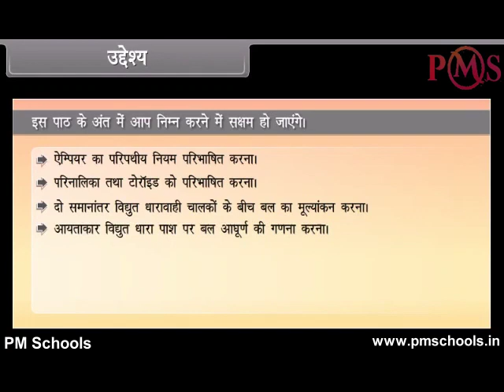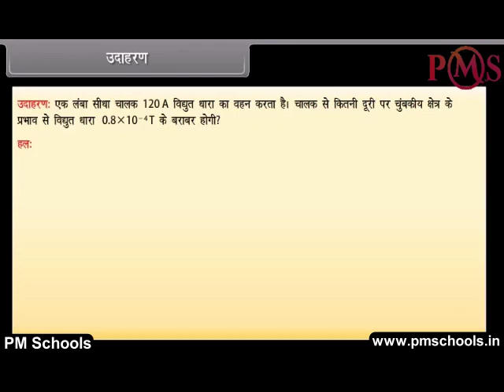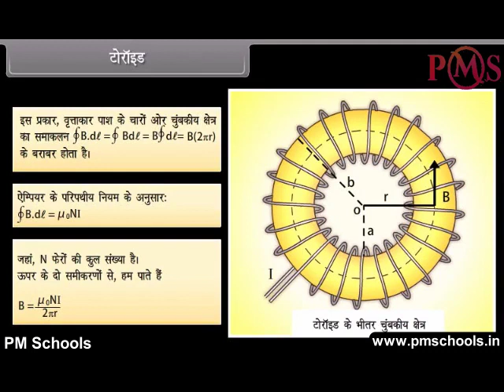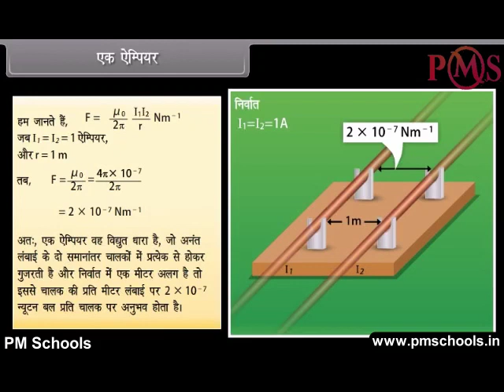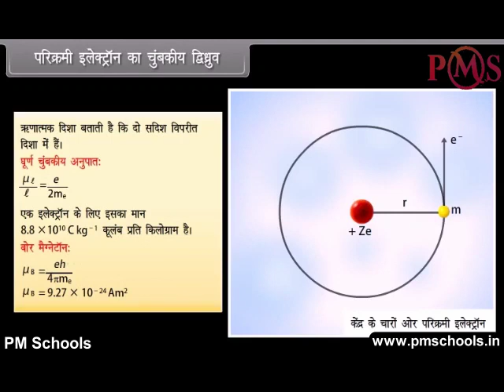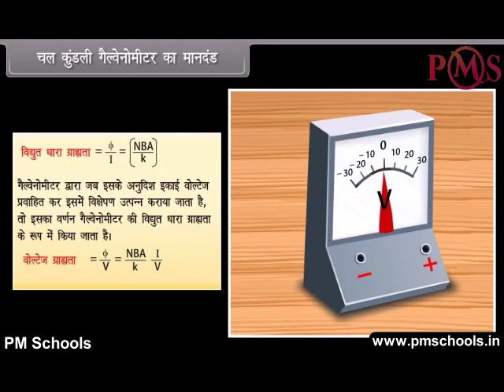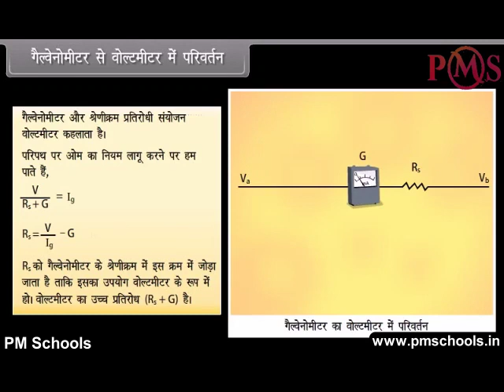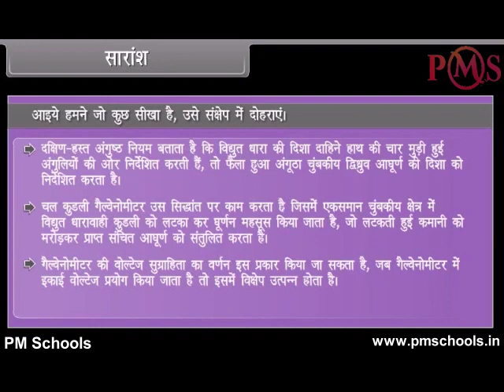NCERT|CBSE Class 12-Science|Moving charges and magnetism-II |Animation in Hindi|easy and fun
NCERT/CBSE क्लास 12 भौतिकी | एनीमेशन वीडियो in hindi by PMSchools | आसान और मजेदार

आपका स्वागत है To PMSchools। इस वीडियो में, हम सबसे अच्छी गुणवत्ता वाले एनिमेटेड वीडियो सबक इनहिंडी भाषा के माध्यम से चलती चार्ज और मैग्नेटिज्म-II पर क्लास भौतिकी को कवर करेंगे। हम क्लास KG से 12. के लिए NCERT/CBSE अध्यायों के स्पष्ट और व्यापक स्पष्टीकरण के लिए मजेदार और आसान एनिमेटेड वीडियो प्रदान करते हैं। हमने विभिन्न वर्गों और विषयों के लिए अलग -अलग प्ले सूची बनाई है। विशेष विषय के सभी अध्याय प्लेलिस्ट में सूचीबद्ध हैं। चाहे आप एक छात्र हैं जो विषयों से जूझ रहे हैं या अपने बच्चे को होमवर्क के साथ मदद करने वाले माता -पिता, हमारे वीडियो आपको प्रक्रिया के प्रत्येक चरण के माध्यम से मार्गदर्शन करेंगे, रास्ते में उपयोगी टिप्स और ट्रिक्स प्रदान करेंगे।